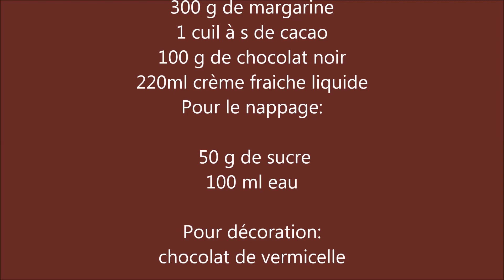أبن وأروع قاتو باريزيان بالشكلاطةGateau parisienne au chocolat recette délicieuse facile à préparer